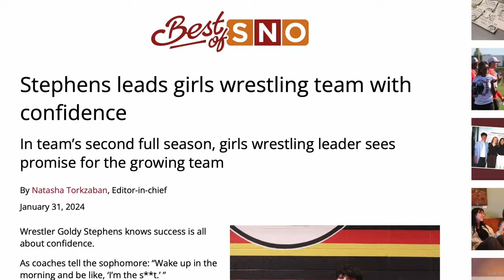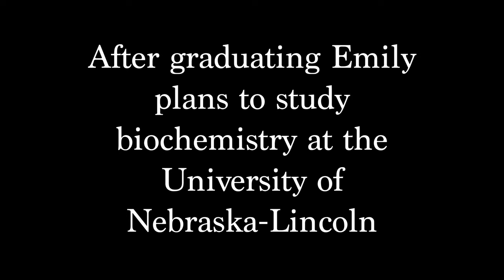THE LION'S ROAR | EPISODE 46 - 04/22/2024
ROAR! We are getting close to the end of the school year & the Lion’s Roar will still be going on until its season finale extravaganza later on in May! On today’s episode:
- Watch an animation about Earth Day!
- See a preview of the annual Showtime from LHS Choir!
- & start counting down the end of the school year with the first of our Senior Spotlights!

Be sure to tune in this Friday for more of the Lion’s Roar.

Our Story Stops Are:
Earth Day Animation: Oliver Strong
Showtime Preview: Karen Middleton & Ben Willems
Senior Spotlights Natasha Torkziban: Liam McCoy & Danny Phalen
Emily Brandt: Morgan Moeckly & Karen Middleton

Casting Crew:
Anchors: Nora Lynch & Taryn Wells
Script: Morgan Salisbury, Karen Middleton, Logan Daniels & Zach Saltz
Camera & Teleprompter Team: Jean-Luc Esperance
Director: Elise George
Set/Lighting Team: Riley Burnsworth, Maxx Ingram & Keaten Tyrell
Thumbnail: Liam McCoy
Editor: Kai Aguliar & Alex Rojo

THE LION'S ROAR
Created for broadcast by
Video Production 3 &
Room 308 Productions